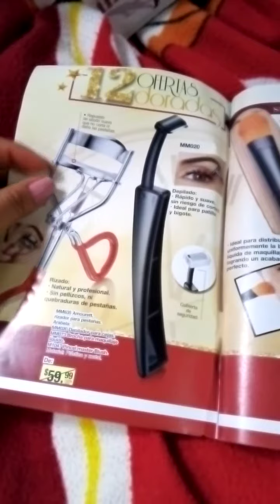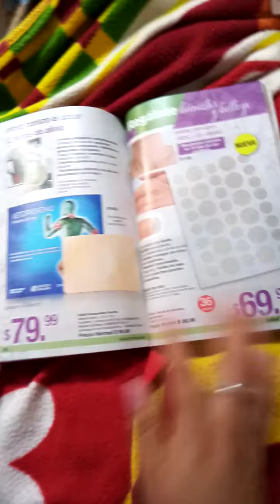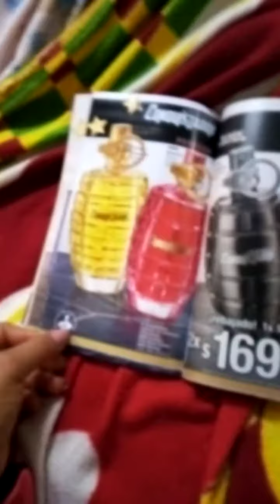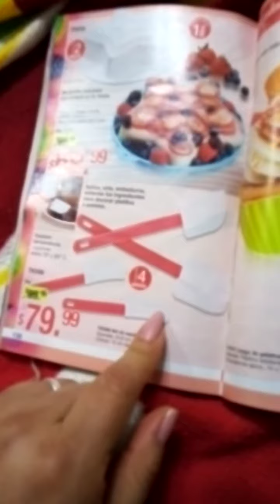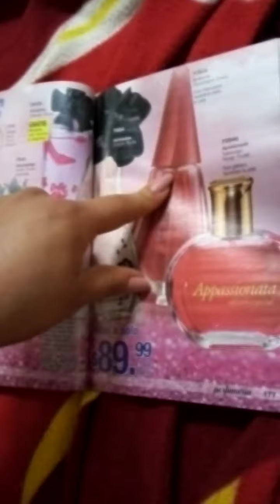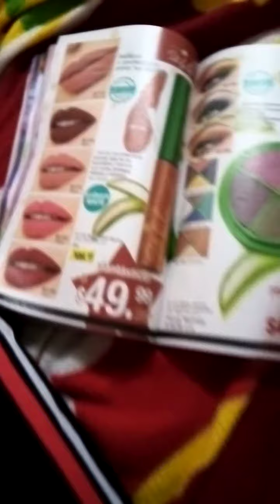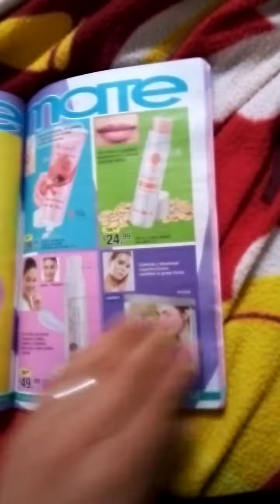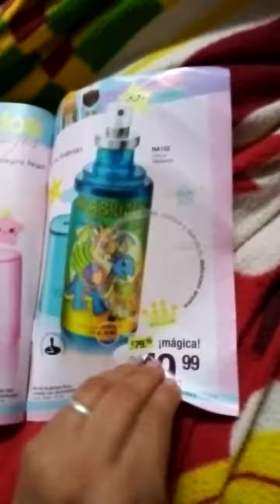catálogo de Arabela campaña 26